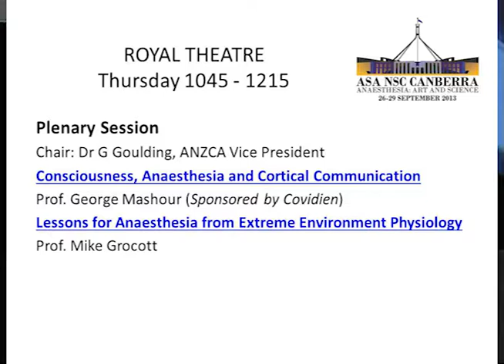NSC 2013 Prof Mike Grocott - Lessons for Anaesthesia from Extreme Environment Physiology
NSC 2013 - Canberra, Thursday 26th September 2013
Prof Mike Grocott - Lessons for Anaesthesia from Extreme Environment Physiology